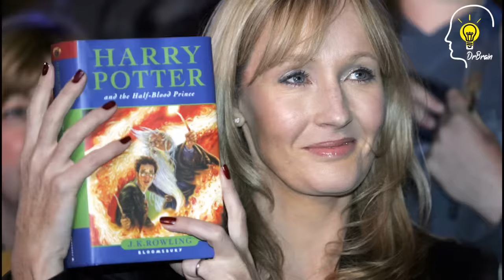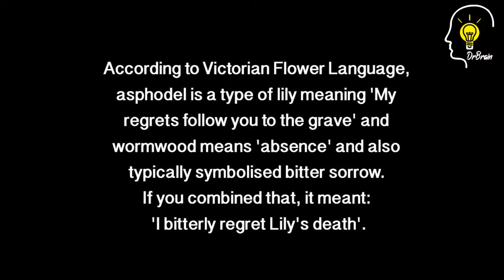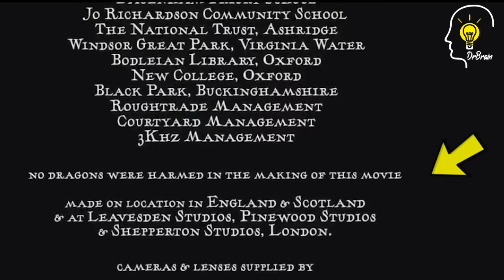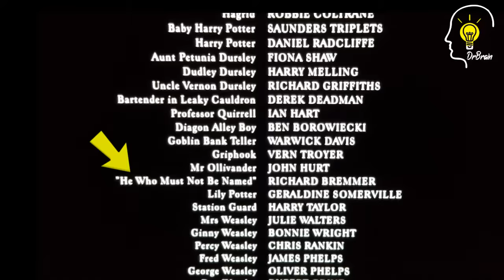Harry potter hidden facts in Sinhala (18+ facts ) | හැරී පෝටර් බැලුවට මේ ටික දැක්කද?? | DrBrain